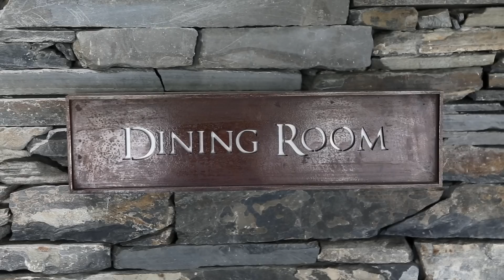Nyungwe Forest Lodge - Nyungwe, Rwanda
David's Been Here is touring all the top sites and best stays in the beautiful country of Rwanda. In this video, David brings us to the amazing Nyungwe Forest Lodge located in the Nyungwe Forest National Park. The only five-star lodge in the entire country, this unforgettable stay combines both Eco-friendly practices with the ultimate luxurious experience. Enjoy any of their 24 rooms equipped with everything you'd expect from a five-star stay, plus a gym, heated pool, exclusive African Spa and impeccable service. Soak in the Nyungwe rain forest, a beautiful tea plantation surrounding the lodge, or bike your way through the property for a peaceful yet exhilarating experience. If you're looking for the ultimate African and Rwandan getaway without sacrificing your comfort- the Nyungwe Forest Lodge is the place to be. For more information on this top stay, check out the David's Been Here Guide to Rwanda, now available for your Kindle as well.

SEND ME STUFF:
USA